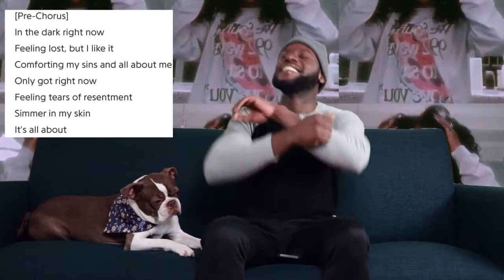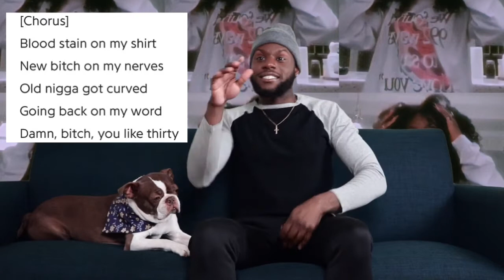SZA - GOOD DAYS | OFFICIAL VIDEO REACTION | 03:11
⏰TIME STAMPS⏰

0:00 SZA : GOOD DAYS
1:46 OFFICIAL VIDEO REACTION
6:00 SHIRT SNIPPET REACTION
11:32 BLOOPERS

Director: Solana
Executive Producer: Anthony "Top Dawg" Tiffith
EP: Angel J Rosa
Producers: Terrence "Punch" Henderson, Roberto "retOne" Reyes, Mark Schroeder
DP: Luis "Panch" Perez
Production Company: TDE Films x AJR Films